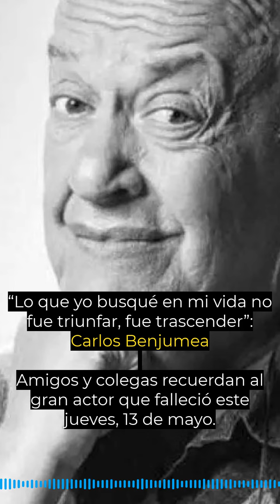Homenaje a Carlos Benjumea en VozPopuli